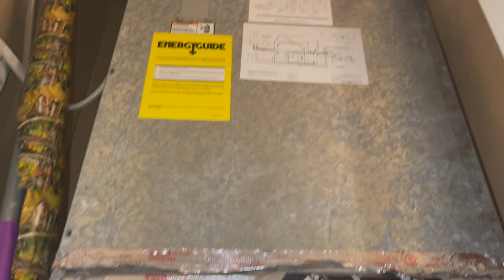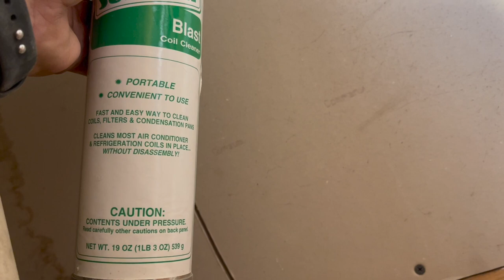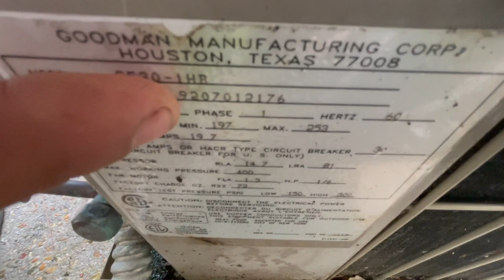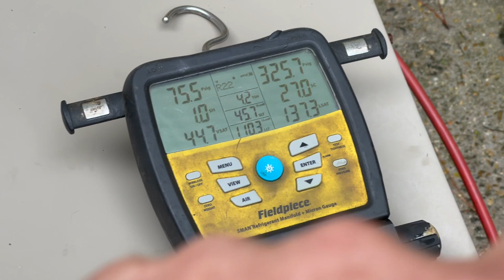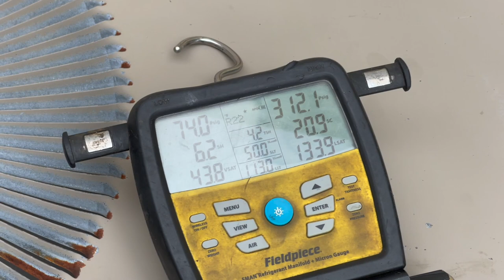No Cooling/Extremely Dirty Evaporator Coil